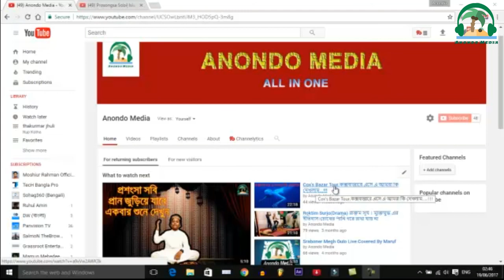garden landscape design|Rooftop Garden part-3| Another Episode|Presents By Anondo Media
HOW TO to create a low cost rooftop vegetable garden.